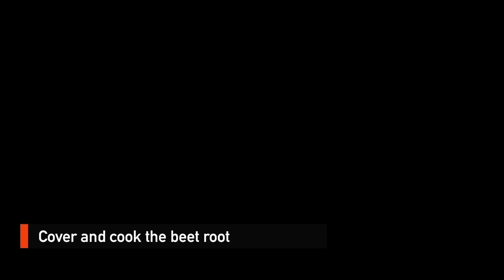இரத்த அழுத்தத்திற்கு இதுதான் பெஸ்ட்…பீட்ரூட் பச்சடி இப்படி செஞ்சு அசத்துங்க! kerala beetroot pachadi